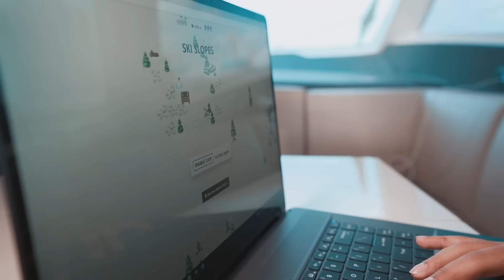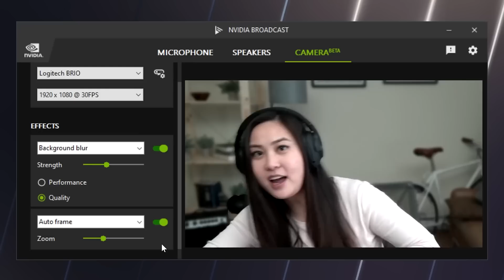MY NEW CAR ! (LAMBO!)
Today I give you an exclusive of the craziest music festival in the region that we're organising BLU FEST ! Headlined by Tyga and Wiz Kid it all goes down on Saturday, March 5th. I also go car shopping for my next car, we look at Ferrari's, Lamborghini's and many more !

Much Love,
Money Kicks